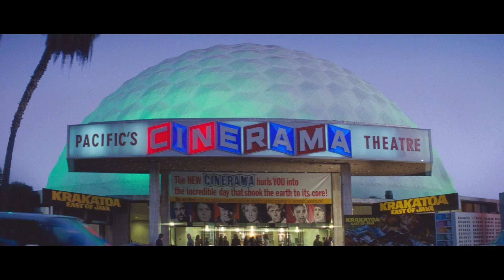The Scene: Once Upon A Time In Hollywood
Zack is at Cinema because he loves Quentin Tarantino movies, whose latest film is about to make The Scene. You could win 150,000 WScore Points just for watching our show!